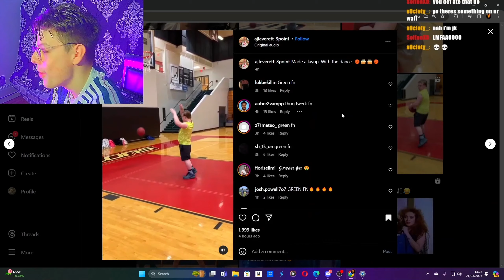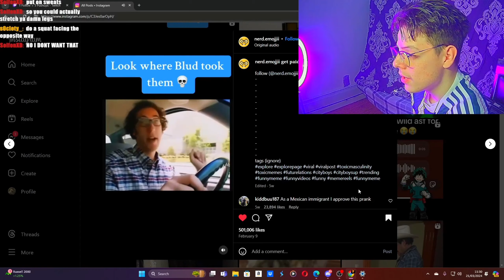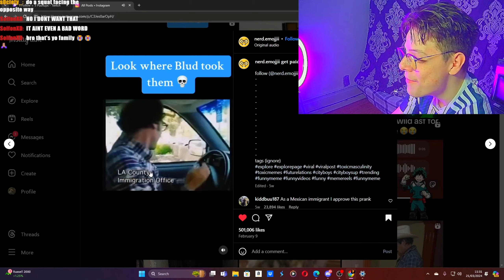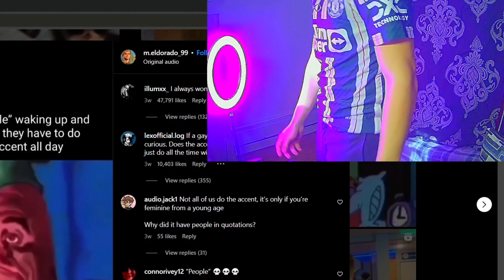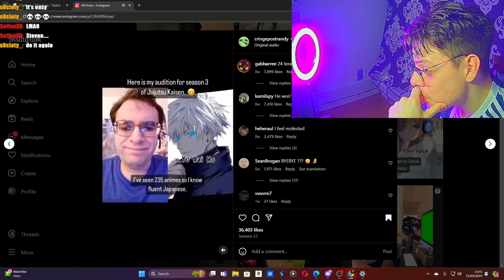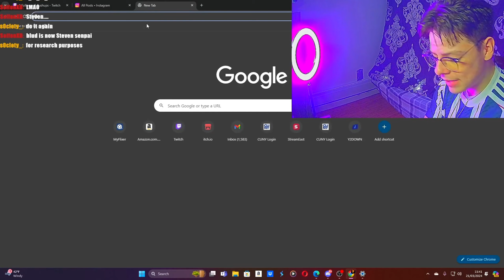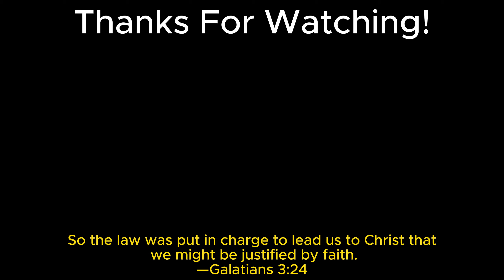WATCHING INSTAGRAM REELS WITH MY CHAT! ☝🏼🤓